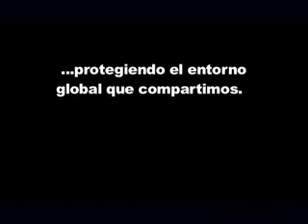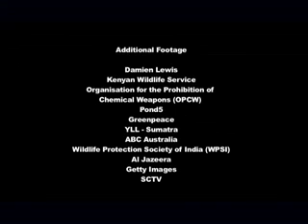La iniciativa de Aduanas Verdes / The Green Customs Initiative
2011. La iniciativa de Aduanas Verdes es una asociación de organizaciones internacionales que cooperan para prevenir el comercio ilegal de productos ambientalmente sensibles y para facilitar el comercio legal de estos. La secretaría de la Convención de Diversidad Biológica forma parte de la iniciativa, y su papel se centra en el Protocolo de Cartagena sobre Seguridad de la Biotecnología y en los movimientos transfronterizos de organismos vivos modificados. Para más información sobre la Iniciativa de Aduanas Verdes, puede visitar
2011. Is a partnership of international organisations cooperating to prevent the illegal trade in environmentally-sensitive commodities and facilitation of the legal trade in these. The Secretariat of the Convention on Biological Diversity is a Partner in the Initiative where its role focuses on the Cartagena Protocol on Biosafety and the transboundary movements of living modified organisms. For more information on the Green Customs Initiative, please